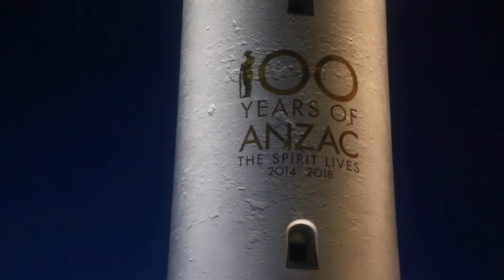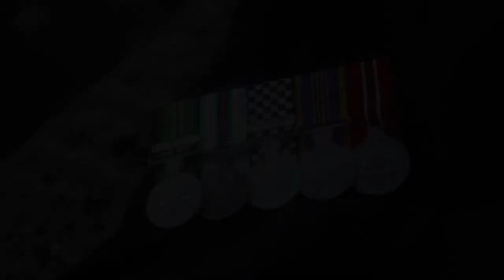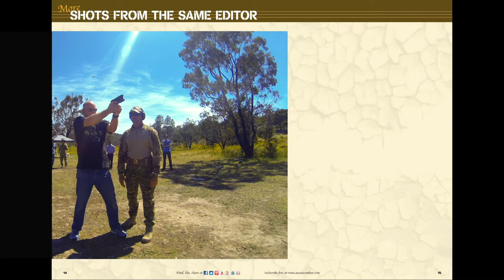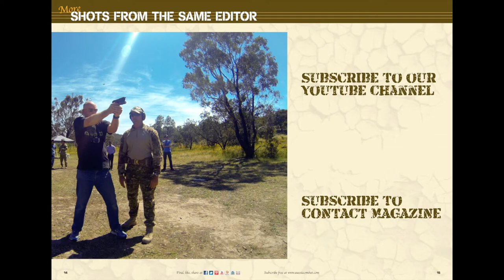My ANZAC Day 2018 – Kiama NSW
A beautiful day in Kiama New South Wales for ANZAC Day 2018.
In fact, it was the warmest ANZAC Day I remember. I even cracked a sweat walking up to the Kiama lighthouse.
It was a good Dawn Service, well attended.
And the march later in the morning was pretty big too, for a small coastal town.